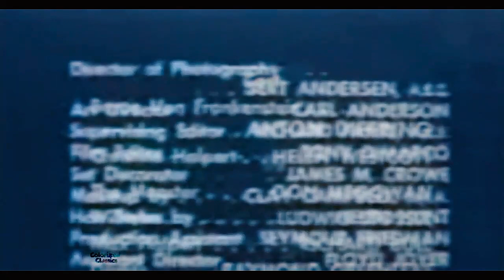Tales Of Frankenstein (1958) Anton Diffring | Unsold Tv Pilot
Directed by Curt Siodmak, Written by CL Moore And Henry Kuttner